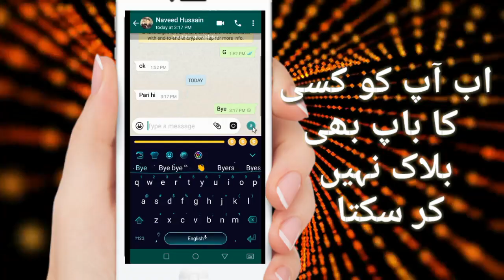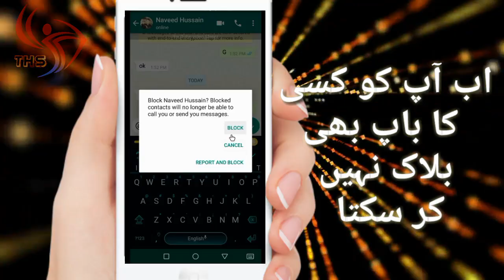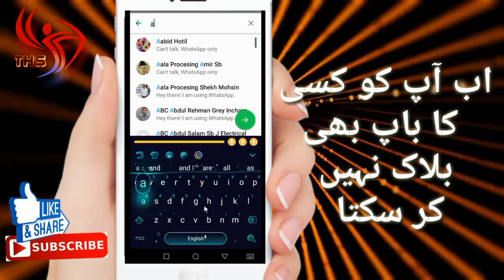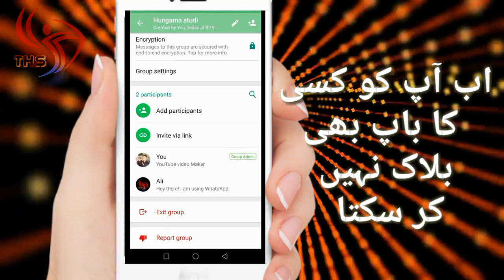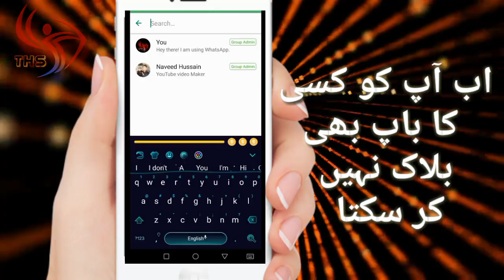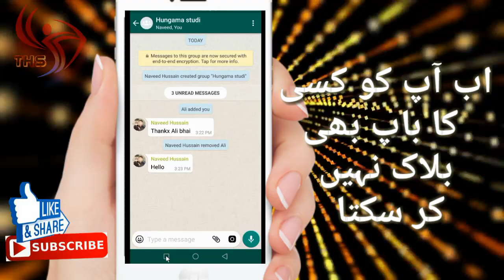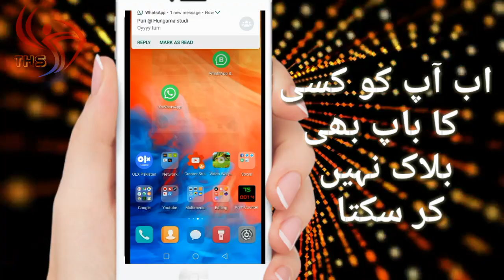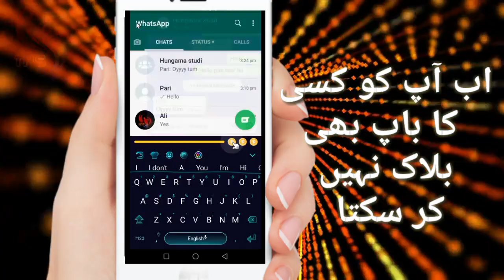Ab ap ku kisi ka Baap bhe WhatsApp py block nai kr sakta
Agar ap ku koi what's app py blocked kr dy tu ap us sy baat kese kr sakty hu